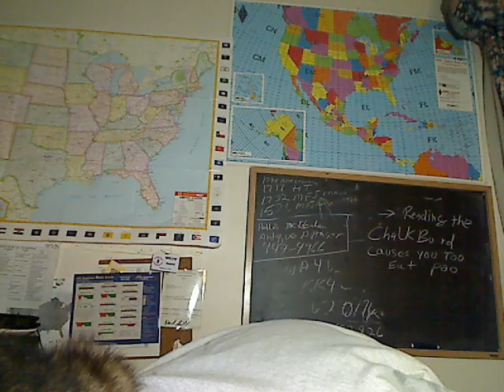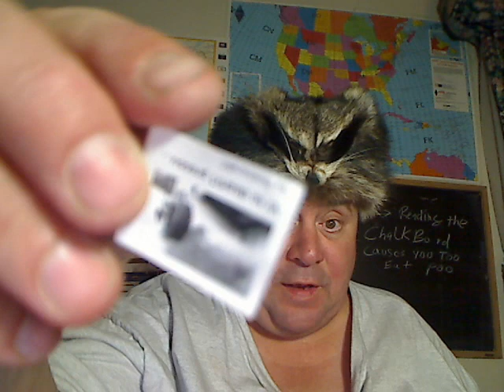June caner contest winner...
... Don't forget your emergency supplies... at the Ready Store  Best Price Guarantee